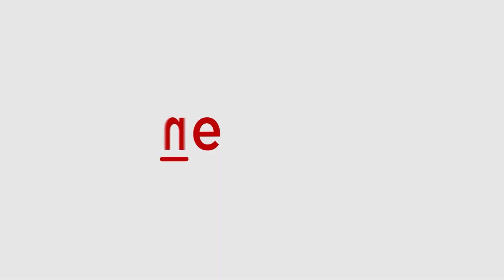India's Growth Projected at 6.5-7%. Know Highlights of Economic Survey 2024 | Asianet Newsable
Economic Survey 2024 which Finance Minister Nirmala Sitharaman tabled in Parliament projects India's economic growth for FY25 at an 6.5-7 percent.